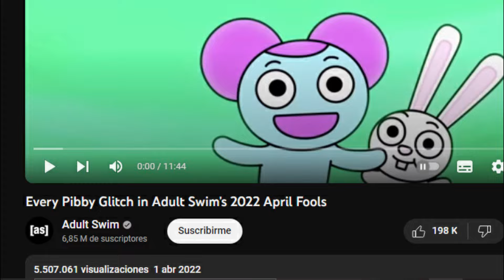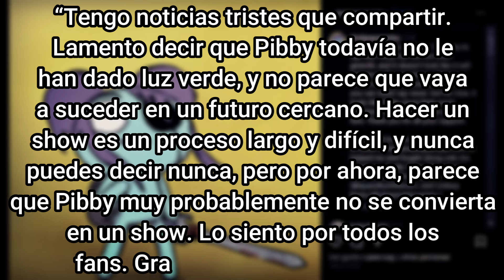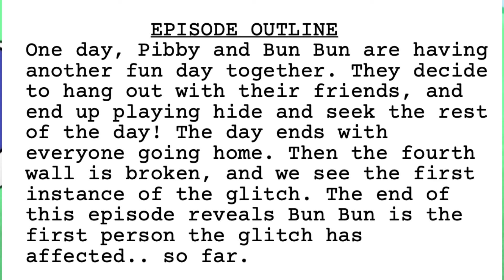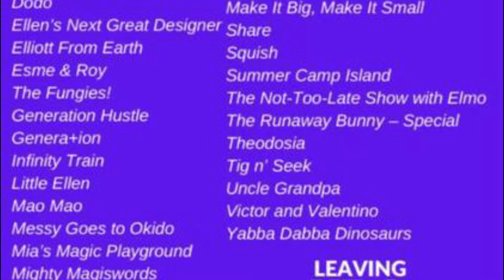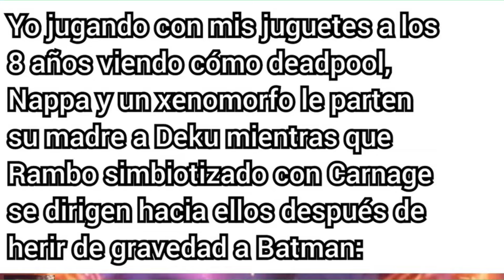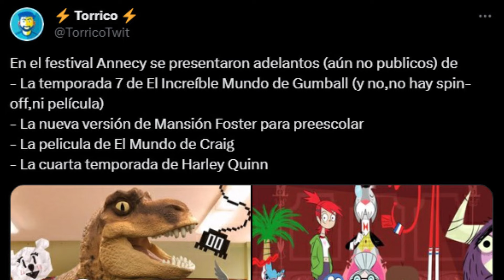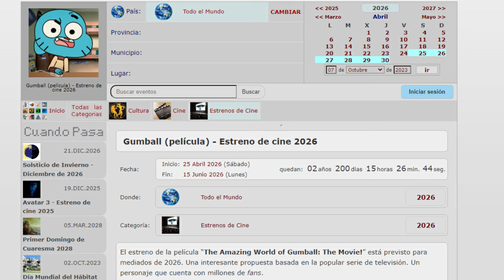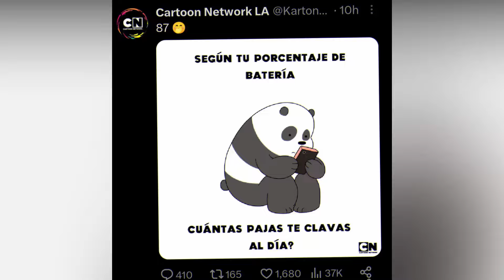CRONOLOGÍA de la CANCELACIÓN de Pibby | ¡Ven y Aprende con Pibby! | La CARICATURA Que NUNCA EXISTIÓ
HOLA
¿Cómo están amigos de YouTube? Sean bienvenidos a otro video al canal, en esta ocasión, y como pueden ver en el título, les hablara de Pibby, o ¡Ven y Aprende con Pibby!, una serie la cual, aunque se especuló por 2 años que iba a salir, al final, dicho por el mismo creador, no le dieron luz verde, así que, aquí te presento, de forma cronológica lo que supimos, en que termino, y, el porqué, además de que, también les hablo de otro proyecto atrasado y que está en el aire, me refiero a la película de El Increíble Mundo de Gumball, en fin, espero les guste el video, recuerda que, si es así, puedes darle like, así yo sabré que lo hizo y seguiré subiendo videos relacionados con la animación, caricaturas, y temas interesantes, además, no olvides que puedes comentar lo que tú quieras, si me quieres ayudar más, puedes suscribirte al canal, y, si me quieres ayudar, todavía más, puedes compartir el video, o el canal, o ambos, con quien tú quieras, y bueno, sin nada más que decir, eso es todo, nos vemos en la próxima...

CAPÍTULOS:
0:00 Inicio
1:02 CN Latam
2:57 Ven y Aprende con Pibby!
4:19 El Creador Hablo
4:59 Filtraciones
5:30 Problemas de Warner Bros Discovery
7:12 Mi Opinión
9:47 El Increíble Mundo de Gumball
12:25 Despedida